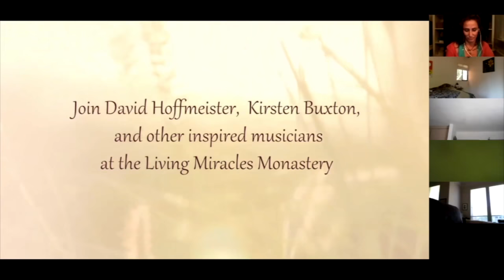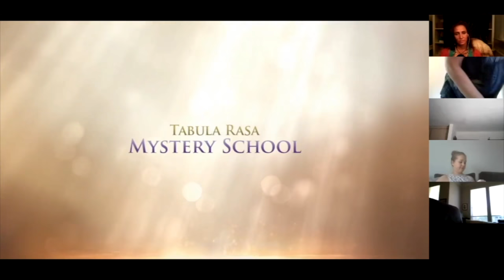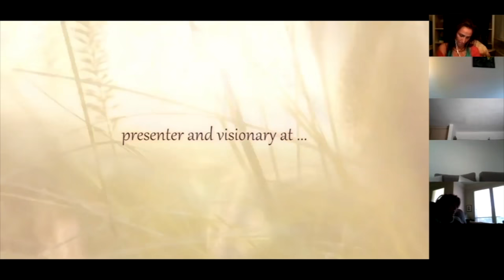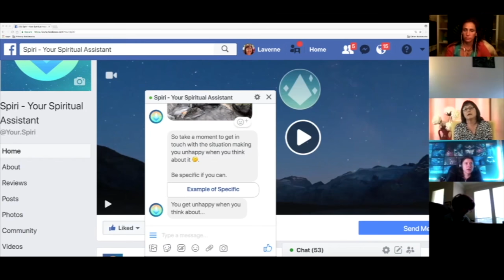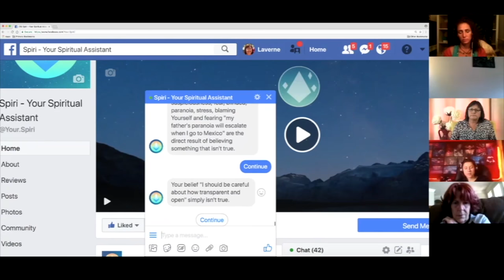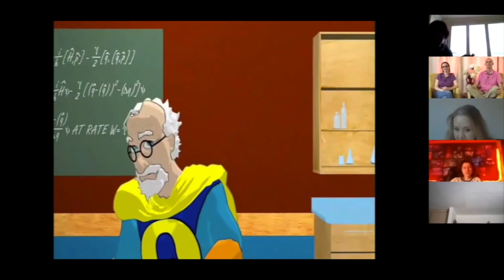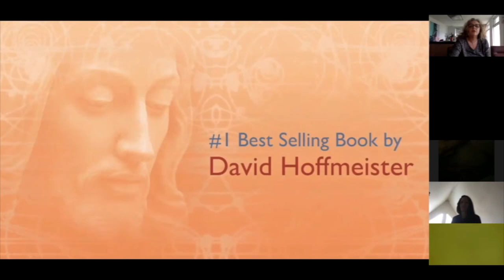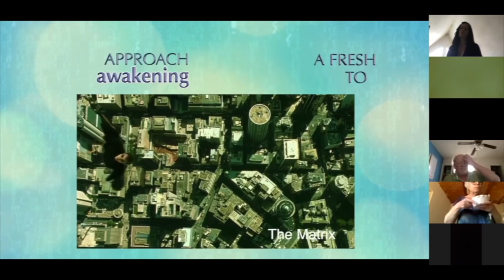ACIM Shows—LM Virtual, Week 5—Living A Course in Miracles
Practice and live the mystical teachings of Jesus assisted by online courses, online retreats, and an online Tribe of Christ community
LM Virtual is the online presence of Living Miracles. These ACIM shows offer a new way to feel connected. These various live, interactive, and spontaneous awakening and A Course in Miracles-based multimedia events offer the same deep and intimate experience of connection and engagement as being together “physically”, but from the comfort of your own home.

This Sunday's Lineup:

“Modern Mystics” with Nicolas and Andy – Start 1:22

“Divine Intervention” with Ken and Ana – Start 46:00

"Free Your Mind" with Laverne – 1:30:43

"Leap" with Susan – 2:14:53

“The Last Step” with Jeffrey – Start 3:00:42

This recording of the LM Virtual Sunday shows took place on April 15, 2018.

To learn more about Living Miracles Virtual and all of our online offerings,